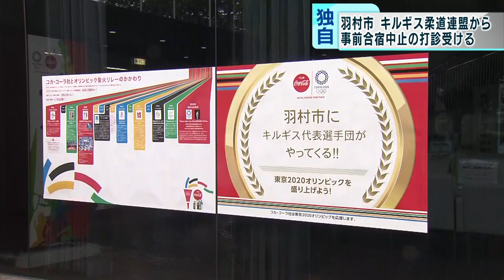‹独自取材›東京・羽村市、キルギス柔道連盟から事前合宿中止の打診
開幕までおよそ2カ月となっても東京オリンピックの開催を危ぶむ声もある中、新型コロナウイルスの影響で、全国の自治体で行われる予定の海外選手の事前キャンプの中止や変更が相次いでいます。東京・羽村市で事前合宿を予定していたキルギス柔道連盟から合宿中止の申し入れがあったことがTOKYO MXの取材で分かりました。

　羽村市は市スポーツセンターを練習会場として、中央アジアにある国・キルギスから男子柔道チームを迎えてオリンピックに向けた事前キャンプの受け入れを予定していました。しかし5月19日朝、新型コロナの影響で事前キャンプを中止したいという申し入れが関係者を通じて非公式に連絡があったということです。羽村市東京五輪準備室の須田誠室長は「キルギス柔道連盟から『ひょっとしたら事前キャンプに行けないかもしれない』という情報が入ったばかり。われわれも市民も期待していたが、もし本当に来られなくなったとしたら非常に残念」と話しました。

　羽村市では2018年と2019年の2回、日本で開かれた国際大会に出場するキルギスの代表選手の事前トレーニングを受け入れてきました。地元の選手とも交流し、関係を深めてきたということです。これまでに準備にかけた時間は5年以上で、チームの移動プランや一般の市民が使う施設にはないトップアスリート向けのトレーニング機材の手配などをしようと矢先、キャンセルの知らせとなりました。須田さんは「最悪、もし事前キャンプができなくなったとしても交流を続け、レガシーを残したいと考えている」として、今後につなげていきたいと話しています。

　東京都内の自治体では他にも、ベトナムのパラ水泳の練習を受け入れる予定だった国分寺市と、台湾のバドミントンチームに練習会場を提供する予定だった多摩市にキャンセルの申し入れが届いています。